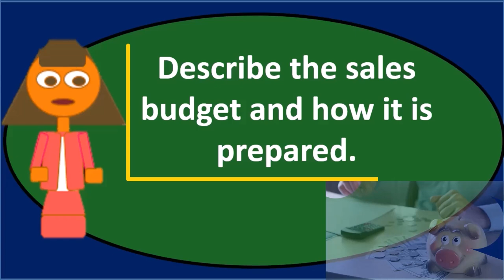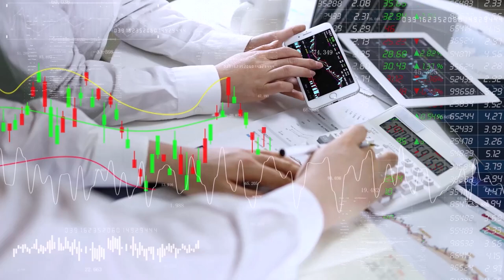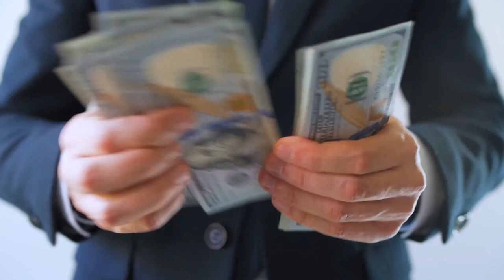Pregunta de debate MB 4 - Contabilidad Gerencial